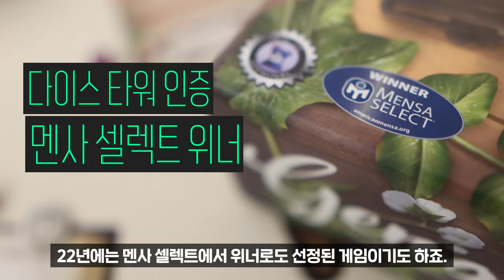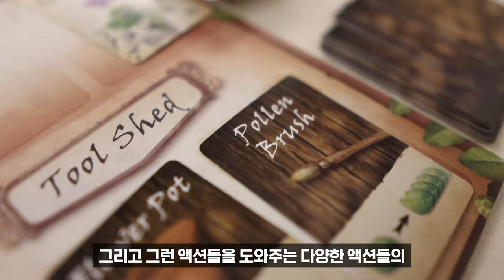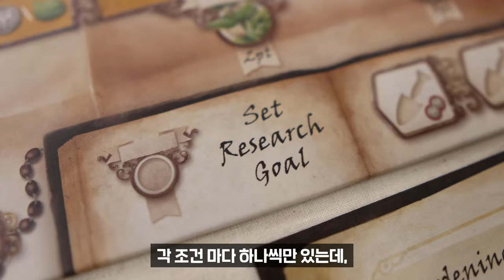아니!⚡️ 보드게임을 했더니 유전학을 알게되네. '지노 타입' 먼저보게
현재 펀딩을 진행 중인 지노타입의 한글판 보드게임의 '먼저보게' 영상입니다. 역시나 이번에도 교육적인 테마를 신박하고 쉬운 매커니즘으로 녹여낸 게 인상적인 게임인데요. 영상으로 게임을 한번 확실하게 알아보시죠!!

00:00 인트로
00:46 지노 타입 개요
01:40 매력1 '절묘한 일꾼놓기'
03:44 매력2 '본격적인 연구! 교배단계'
06:07 매력3 '역순선택! 업그레이드'
07:44 지노 타입 결론
08:48 아웃트로